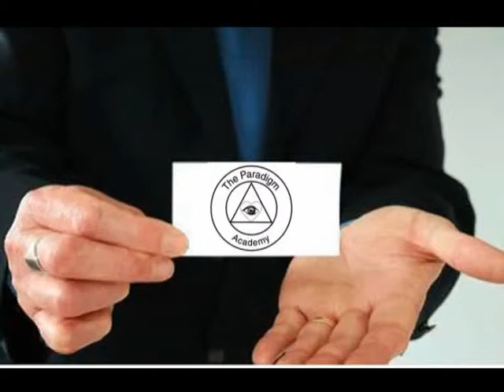A Teachers referral for The Paradigm Academy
Svein Kaurin talks about his experiences at The Paradigm Academy and how it has aided him as a teacher.